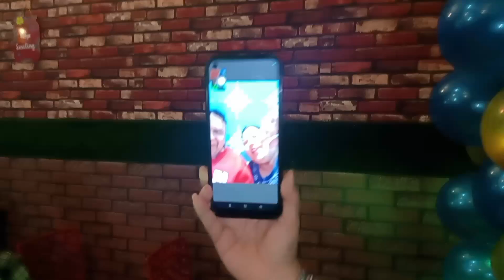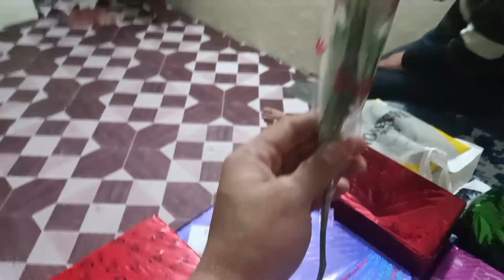Itna Bdia Gift 😱 Kya Hai Ye ?? / Tushar Sharma Vlogs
Itna Bdia Gift 😱 Kya Hai Ye ?? / Tushar Sharma Vlogs tusharsharmavlogs vlogging tusharsharmavlogs anshubisht khatushyam vlogging 75hardchallenge ankitbaiyanpuriya challenge #2023